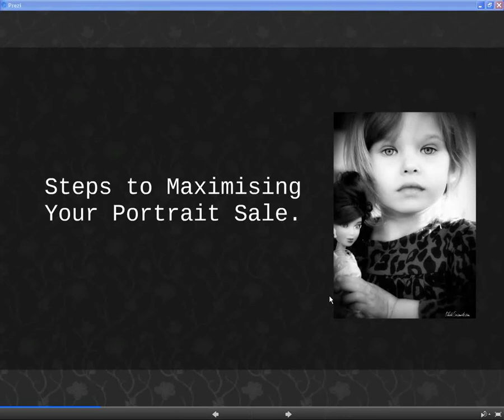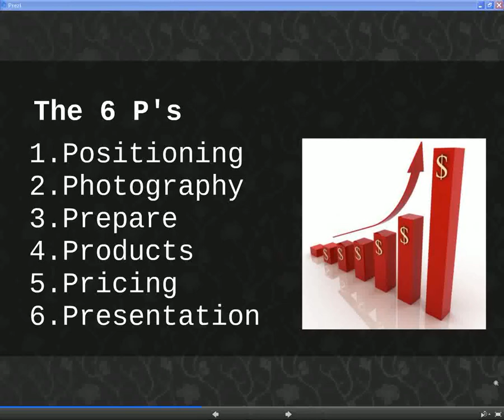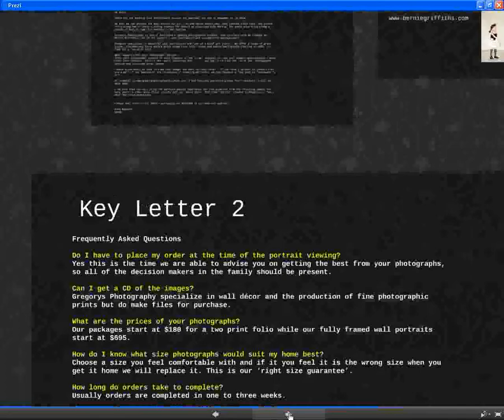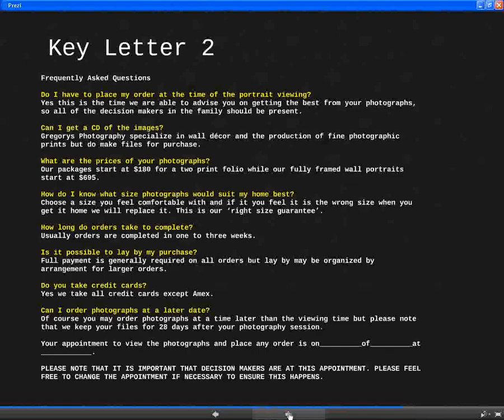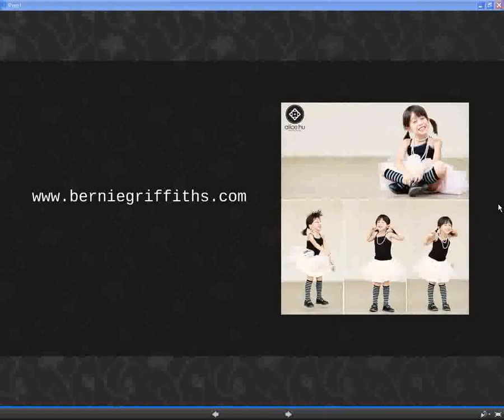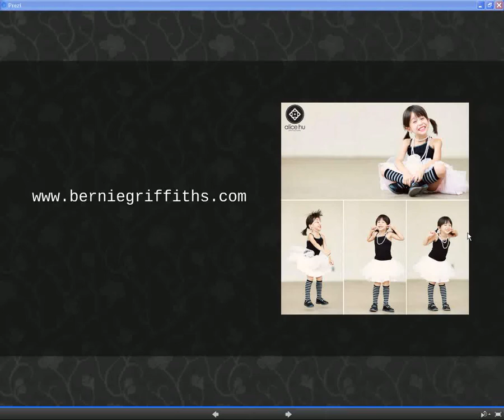Ask Bernie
6 Steps To Maximise Your Portrait Sales.
Webinar in which photography business coach Bernie Griffiths goes through the 6 Key Steps of maximising your Portrait sales.

Talking to and advising photographers around the world in my role as a photography business coach, one of the objections I hear from photographers when I talk about putting up their prices is…..

“But… my clients buy based on price.”

This is perhaps true to a small degree, as some of your clients will buy on price, but certainly not the majority of clients that you want .

If people really did buy on price as some photographers starting out in the industry believe, I guess we would all be driving around in the cheapest car, wearing the cheapest clothes, drinking the cheapest wine, and everyone would be flying economy.

We would take our families on the cheapest holidays, never go to a restaurant, as we would cook all of our meals, from the cheapest ingredients.

I read an article just the other day about the world’s most expensive cars.

Cars like the Hennessey Venom GT Spyder WRE ($1.3 million), Lamborghini Centenario ($1.8 million), and Aston Martin Vulcan ($2.3 million).

I guess these car manufacturers wouldn’t be wasting their money and time if no one bought them.

World's number 1 photography business coach.

It makes sense that most people don’t buy on price, even though we sometimes like to think we do because it’s the logical thing.

The fact is, the majority of our buying decisions are based on emotions.

Our decisions are emotions based, we then use logic to justify our purchasing decisions.

It is the logic that stops us feeling guilty for spending a large amount of money on a new pair of shoes, or may be an item of clothing.

So you might be thinking…

“OK Bernie…I understand that most people don’t buy based on price.

But what about the ones that do?”

Surely if I raise my prices I’m going to miss out on some sales. ”

Maybe so…

But if you think about all the worse clients you’ve ever had… I’m talking about the slow payers, the no payers and the complainers, you don’t really want them as customers anyway.

I would guess that they all have one thing in common.

Your conversations with them are ALL about price, and they were the type of customers who were always demanding more from you.

You must understand that those who do buy on price are always the customers who complain the most.

They are usually on a payment plan and default on payments.

What I find as a photography business coach, is that the  problem is, especially when a photographer starts their business or they are short of money, they don’t like to turn any business away.

The reality is that the subject of “pricing” is not just about how much you charge, but more about how you have positioned your photography business in the marketplace.

Position and price your photography to attract the customers that you want.

No one wants the super totally price conscious hard to get on with customer.

Not even me.

From Part Time To Full Time

Wanted to let you know that my interview on Photobizx is now LIVE.

In the interview I share a ton of good stuff on going from part time to full time in your photography business.

Check out the page and feel free to get involved with any comments asking any questions that come up.
Photography business coach . photomentor .